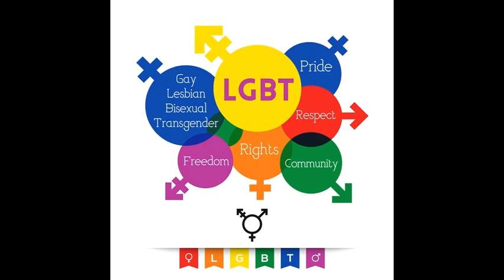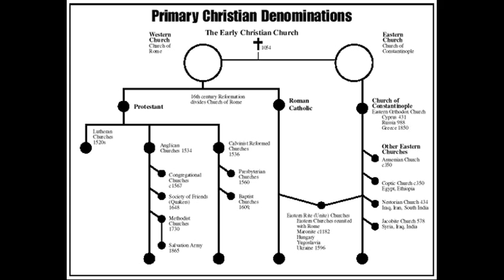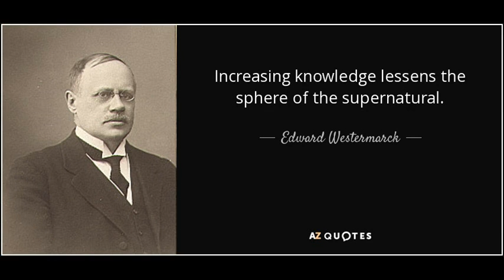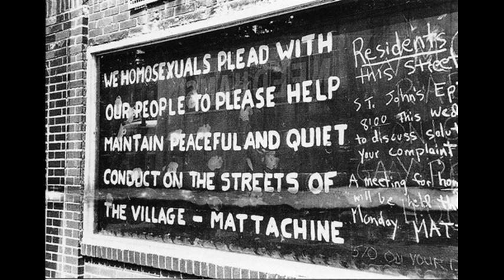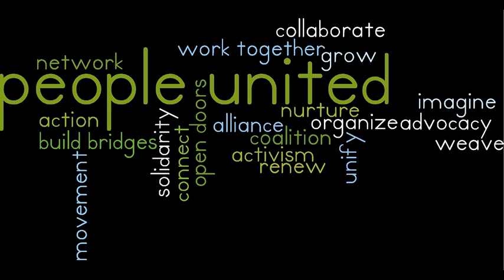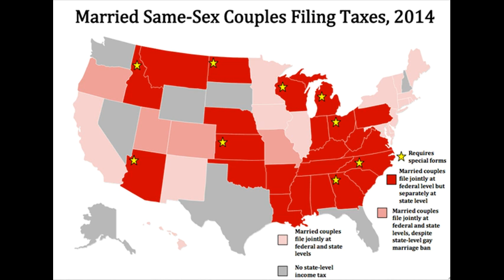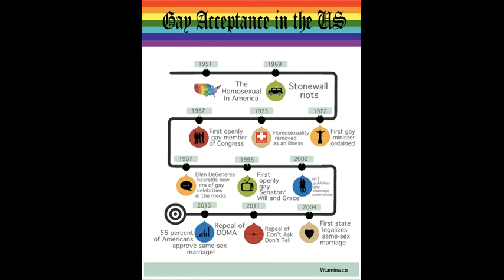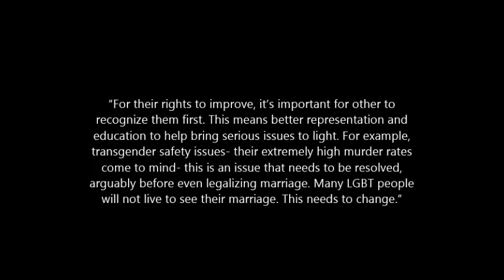Documentary- Politics Class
Documentary for Political Sciences Class. Created by Dayna Cullen, credit for clips from the following Youtube videos:
-Anti-Gay Kid Protests Outside NC Church
-President Obama: Gay Marriage. ABC News Exclusive
-L.A. A Queer History
-How We Got Gay